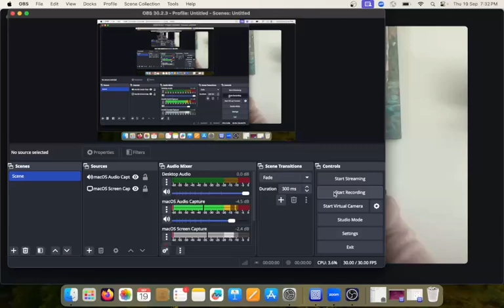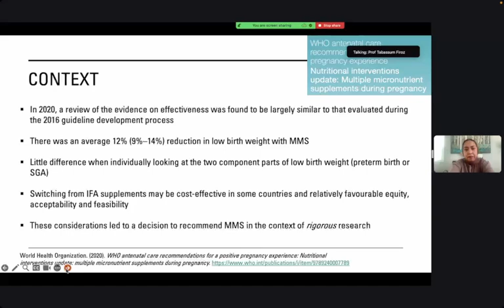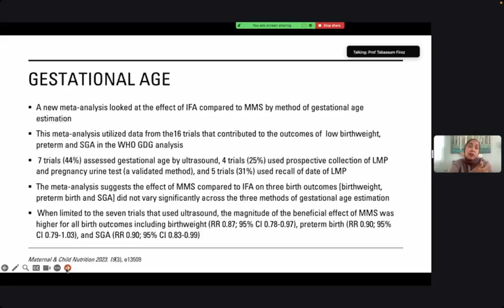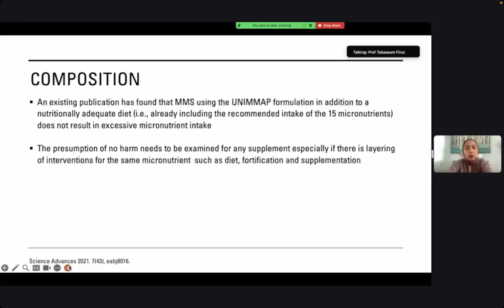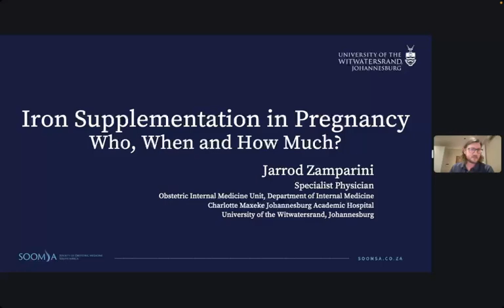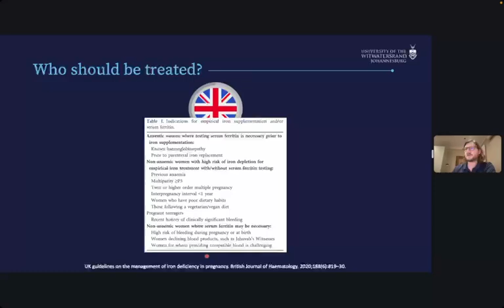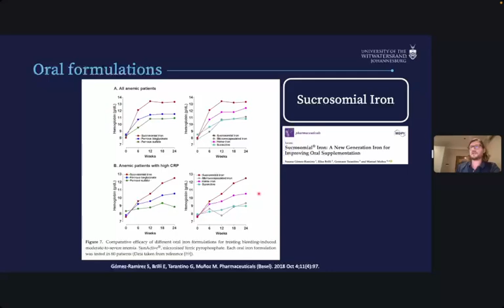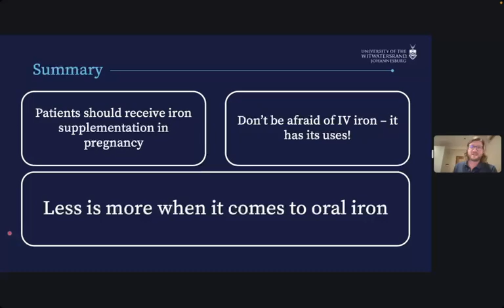Supplementation in Pregnancy